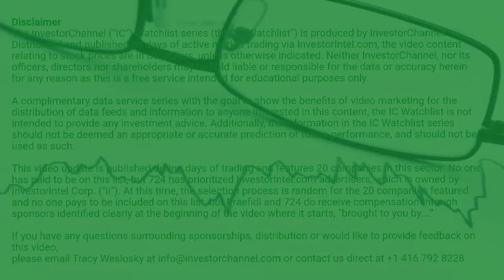InvestorChannel's Gold Watchlist Update for Monday, March, 15, 2021, 16:00 EST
Watchlist Companies:
- Harte Gold Corp (HRT.TO) CAD 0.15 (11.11%)\n- Quebec Precious Metals Corp (QPM.V) CAD 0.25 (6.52%)\n- Novagold Resources Inc (NG) USD 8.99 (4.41%)\n- Newmont Corp (NEM) USD 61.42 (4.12%)\n- Alkane Resources Ltd (ALK.AX) AUD 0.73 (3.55%)\n- Kinross Gold Corp (KGC) USD 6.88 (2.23%)\n- Barrick Gold Corp (GOLD) USD 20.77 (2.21%)\n- Treasury Metals Inc (TML.TO) CAD 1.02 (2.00%)\n- Iamgold Corp (IAG) USD 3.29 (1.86%)\n- Franco-Nevada Corp (FNV) USD 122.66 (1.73%)\n- Agnico Eagle Mines Ltd (AEM) USD 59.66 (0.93%)\n- Endeavour Mining Corp (EDV.TO) CAD 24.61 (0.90%)\n- McEwen Mining Inc (MUX) USD 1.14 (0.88%)\n- Kirkland Lake Gold Ltd (KL) USD 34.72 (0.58%)\n- Euro Sun Mining Inc (ESM.TO) CAD 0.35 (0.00%)\n- Signature Resources Ltd (SGU.V) CAD 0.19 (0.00%)\n- West Red Lake Gold Mines Inc (RLG.CN)  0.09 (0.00%)\n- Freeport-McMoRan Inc (FCX) USD 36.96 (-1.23%)\n- Lundin Gold Inc (LUG.TO) CAD 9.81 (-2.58%)\n- Granada Gold Mine Inc (GGM.V) CAD 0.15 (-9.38%)\n